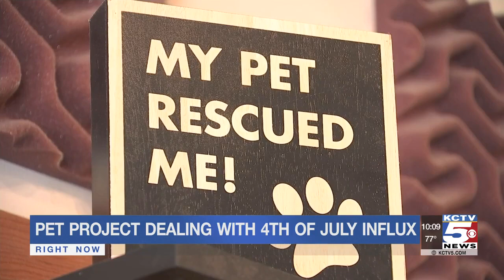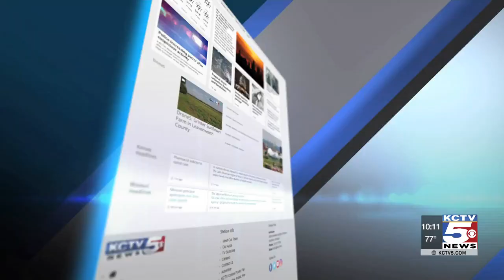KC Pet Project holds adoption special after hundreds of animals show up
On Saturday, shelters across the metro have lots of animals coming in after the holiday.